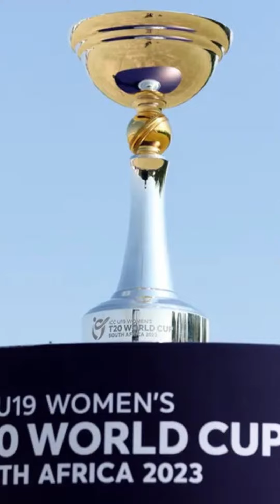REVISIT: India wins U19 Women's T20 World Cup - Redemption for Shafali, Nooshin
India beat England to win the inaugural Women's U19 World Cup. It was a story of redemption for captain Shafali Verma and coach Nooshin Al Khadeer who brought Indian Women's Cricket its first ICC trophy.